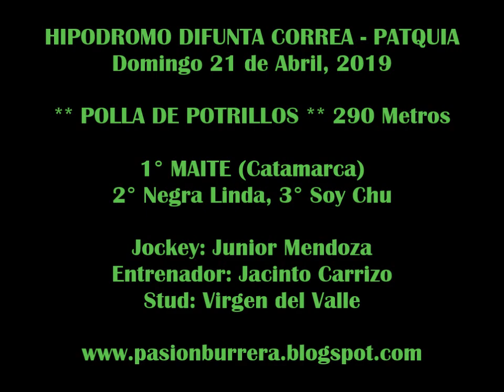MAITE, Patquia (21-04-19)